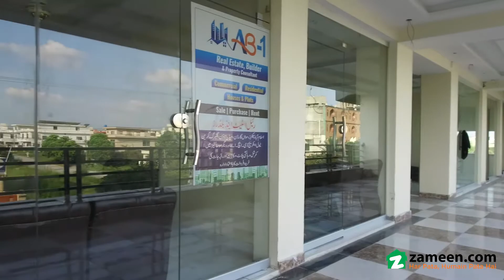1.3 MARLA SHOP FOR SALE AT PWD ROAD ISLAMABAD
SHOPS AVAILABLE ON NEWLY BUILD BUSINESS MALL ON AMAZING OFFER  BOOK NOW. There are 100 Above Shops in this Business Center, And Our Team Paris Real Estate & Builders Offer You a Special Discount Package on New Rental Shops, in Occasion of GRAND OPENING , So Hurry Up Book Your Shop Today.

Shops Available For Rent on A Well Maintained Newly build Business Center , Luxury Brand New Semi-Furnished Shops , One Minute of Walking Distance From Main Islamabad Signal Free Corridors,  Situated On Main Double Road.

Equipped with All Necessary Facilities ; Fast Moving Capsule Lift,
CCTV Monitoring Surveillance, Fire Fighting System, Water Dispenser, Garbage Box, Security Guard Protection, Back-Up Generators, Mosque, Complaint & Maintenance Office .

Corporate Offices & Offices Hall Space Also Available in the Building.